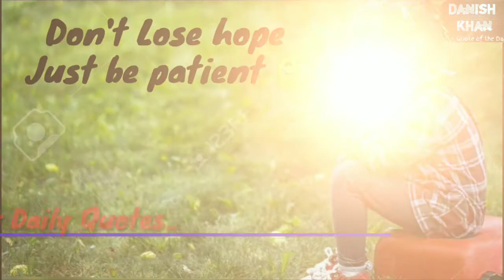Don't be sad ,if you lost something/Motivational Quotes by Danish Khan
Asalam alaikum Daily Motivational Quotes, Quotes of Day ,Sad Quotes
i'm Danish Khan
We khow that Everyone goes through difficult times, but obviously some days are a lot tougher than others. Whether you're dealing with the loss of a loved one or just having a bad month, these quotes just get it. When you're ready to start feeling better, read up on some.

motivational Quotes
thanks for reading
stay motivated ,keep working